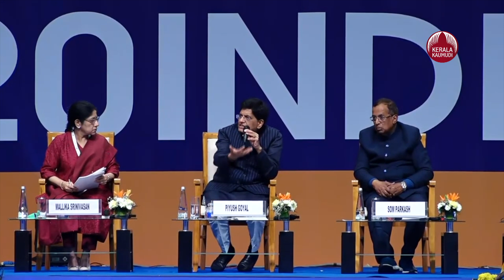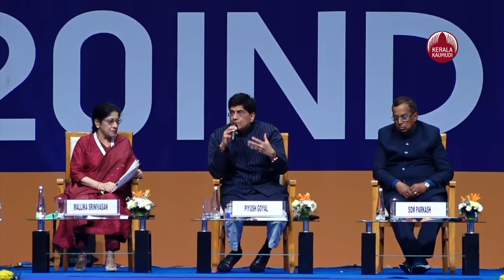ആപ്പിൾ ഇനി മെയ്ഡ് ഇൻ ഇന്ത്യ, ഇത് ലോക നയതന്ത്രം | Apple aiming to increase India production share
ഇന്ത്യയിൽ നിന്നുള്ള ഉത്പാദനം 25 ശതമാനം വർദ്ധിപ്പിക്കാൻ ആപ്പിൾ പദ്ധതിയിടുന്നതായി കേന്ദ്രമന്ത്രി പീയുഷ് ഗോയൽ. ആപ്പിൾ മറ്റൊരു വിജയകഥയാണെന്നും ആപ്പിൾ നിലവിൽ ഇന്ത്യയിൽ ഇതിനകം അഞ്ച് മുതൽ ഏഴ് ശതമാനം വരെ നിർമ്മാണം നടക്കുന്നുണ്ടെന്നും അദ്ദേഹം വ്യക്തമാക്കി. ഇന്ത്യയിൽ നിർമ്മിച്ച പുതിയ മോഡലുകൾ ഇപ്പോൾ അവർക്കുണ്ടെന്നും ഉത്പാദനം 25 ശതമാനം വർദ്ധിപ്പിക്കുമെന്നുമാണ് മന്ത്രി പറഞ്ഞത്. കഴിഞ്ഞ ഡിസംബറിൽ ഇന്ത്യയിൽ നിന്നുള്ള ആപ്പിളിന്റെ കയറ്റുമതിയിൽ ഒരു ബില്യൺ ഡോളറിലെത്തിയിരുന്നു. നിലവിൽ ആപ്പിൾ കമ്പനി അഞ്ച് ശതമാനത്തോളം ഉത്പാദനം ചൈനയ്ക്ക് പുറത്താണ് നിർമ്മിക്കുന്നത്. 2025ഓടെ ആപ്പിൾ ഉത്പന്നങ്ങളുടെ നാലിലൊന്ന് ചൈനയ്ക്ക് പുറത്താകും നിർമ്മിക്കുകയെന്നാണ് പ്രവചനം.